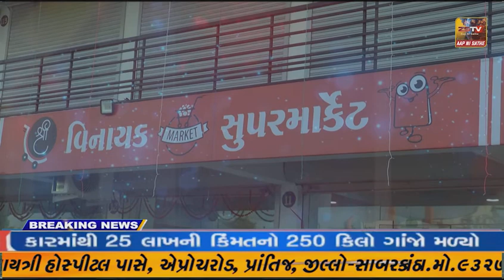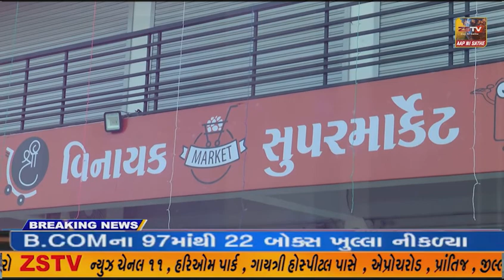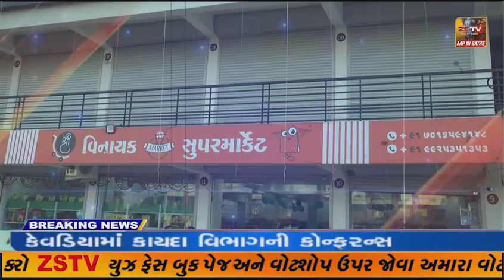નસવાડી ખાતે આમઆદમી ના ઉમેદવારના સમર્થનમાં પંજાબ મુખ્યમંત્રી ભગવત માન નો રોડ શો યોજાયો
નસવાડી ખાતે આમઆદમી ના ઉમેદવારના સમર્થનમાં પંજાબ મુખ્યમંત્રી ભગવત માન નો રોડ શો યોજાયો //ZSTVNEWS//